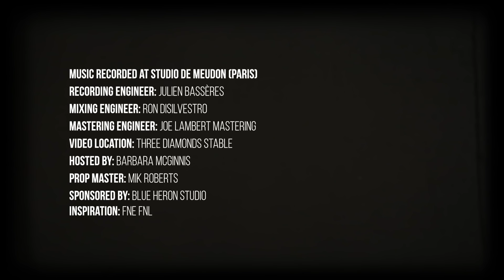Diggin' A Ditch | Jessi Teich (Official Video)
The official video of Jessi Teich's #1 hit song (Independent European Music Chart) called Diggin' A Ditch. The song is off of Jessi's award winning album, Twisted Soul. The album was recorded at Studio de Meudon in Paris, France. The video was recorded at the Three Diamonds Stable in Skippack, PA.

Starring: Jessi Teich, Carl McGillivray
Song: Diggin' A Ditch
Songwriter: Jessi Teich (BMI)
Album: Twisted Soul (Madame Freak Records LLC)
Album Recorded At: Studio De Meudon (Paris)
Recording Engineer: Julien Bassères
Mixing Engineer: Ron DiSilvestro
Mastering Engineer: Joe Lambert Mastering
Vocals: Jessi Teich
Storyline: Jessi Teich, Michael Garrity
Videography: Michael Garrity, Bobby Cerruti, Kayleigh McGillivray
Video Editing: Michael Garrity, Bobby Cerruti
Producers: Michael Garrity, Jessi Teich, Bobby Cerruti, Jefferson Green, Carl McGillivray
Executive Producer: Jefferson Green
Video Location: Three Diamonds Stable
Special Thanks: Barbara McGinnis, Mik Roberts
Inspiration: FNE, FNL